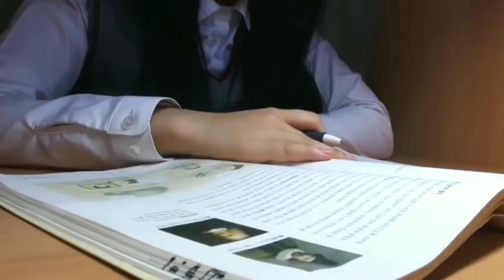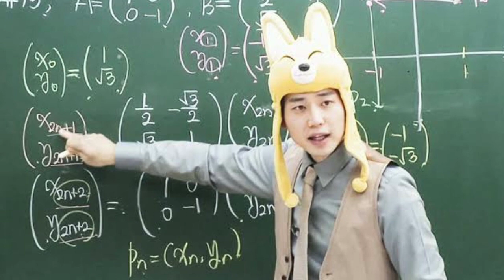|Hindi| |SOUTH KOREAN STUDENTS||17 HOURS Of STUDYING!| |Daily Routine Of South Korea Students|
Information credit = Biologybytes

hey Dosto mai hu Ali main aaj aap ko bataunga  |Daily Routine Of South Korea Students|